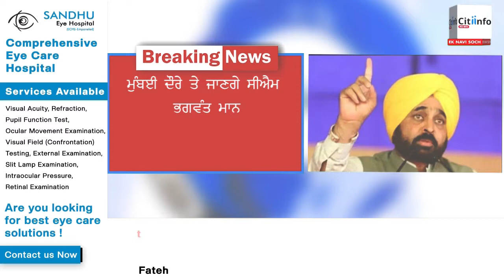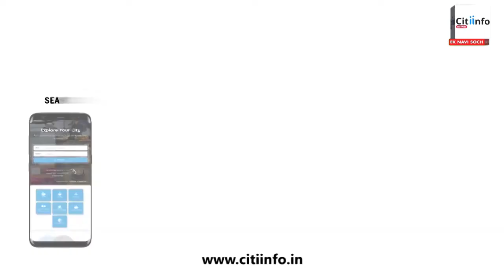ਹਾਈਵੇਅ ਤੇ ਹੋਈ 2 ਕਾਰਾਂ ਦੀ ਟੱਕਰ ਵਿੱਚ ਸਕੂਲ ਪਿ੍ੰਸੀਪਲ ਦੀ ਮੌਤ, 7 ਜਖਮੀcitiinfomedia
1) ਗਣਤੰਤਰ ਦਿਹਾੜਾ ਮਨਾਉਣ ਲਈ ਰਿਹਰਸਲ 23 ਤੇ 24 ਨੂੰ ਸ਼ੁਰੂ
2) ਨਵਾਂ ਸ਼ਹਿਰ ਦੇ ਕਈ ਇਲਾਕੇ ਵਿਚ ਅੱਜ ਬਿਜਲੀ ਰਹੇਗੀ ਬੰਦ
3) ਨਾਬਾਲਗ ਨੂੰ ਵਰਗਲਾ ਕੇ ਲੈ ਕੇ ਜਾਣ ਵਾਲਾ ਨਾਮਜ਼ਦ
4) ਬੀਤ ਭਲਾਈ ਕਮੇਟੀ ਨੇ ਫੂਕਿਆ ਡਿਪਟੀ ਕਮਿਸ਼ਨਰ ਜੈ ਕਿਸ਼ਨ ਰੌੜੀ ਦਾ ਪੁਤਲਾ
5) ਸਰਕਾਰੀ ਸਕੂਲਾਂ ਵਿੱਚ ਸਿਖਾਏ ਜਾਣਗੇ ਪੜਾਈ ਦੇ ਨਵੇਂ ਤਰੀਕੇ
6) ਭੈਣਾਂ ਦੇ ਵਿਆਹ ਲਈ ਕੈਨੇਡਾ ਤੋਂ ਆਏ ਨੌਜਵਾਨ ਅਤੇ ਉਸਦੇ ਭਰਾ ਦੀ ਹਾਦਸੇ ਦੌਰਾਨ ਮੌਤ
7) ਮੁੰਬਈ ਦੌਰੇ ਤੇ ਜਾਣਗੇ ਸੀਐਮ ਭਗਵੰਤ ਮਾਨ
8) ਹਾਈਵੇਅ ਤੇ ਹੋਈ 2 ਕਾਰਾਂ ਦੀ ਟੱਕਰ ਵਿੱਚ ਸਕੂਲ ਪਿ੍ੰਸੀਪਲ ਦੀ ਮੌਤ, 7 ਜਖਮੀ
9) ਦਿਨ ਦਿਹਾੜੇ ਬੰਦੂਕ ਦੀ ਨੋਕ ਤੇ ਲੁੱਟਿਆ 15 ਲੱਖ ਰੁਪਏ ਦਾ ਸੋਨਾ
10) ਰਾਮ ਰਹੀਮ ਨੂੰ ਫਿਰ ਮਿਲੀ ਪੈਰੋਲ
11) ਅਮਿਤਾਭ ਬੱਚਨ ਨੇ ਫੁੱਟਬਾਲ ਸਟਾਰ ਮੈਸੀ ਤੇ ਰੋਨਾਲਡੋ ਨਾਲ ਕੀਤੀ ਮੁਲਾਕਾਤ